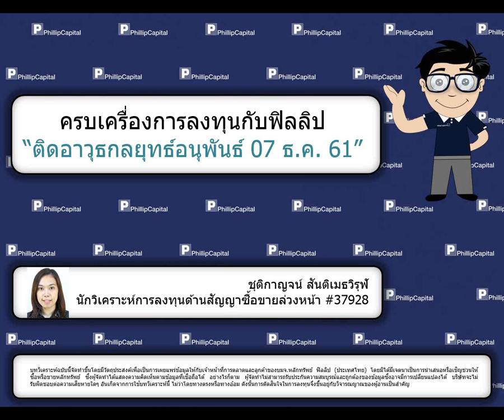ติดอาวุธกลยุทธ์อนุพันธ์ (7 ธ.ค. 61)